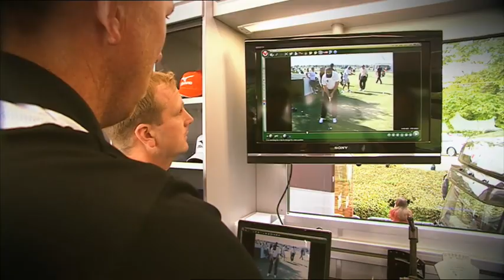The European Tour's Mizuno Golf Truck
Golfing World take a tour of the Mizuno Truck, set up to travel with the European Tour as a mobile workshop, and discuss it's importance with Ryder Cup star Luke Donald

And we are now on Pinterest!